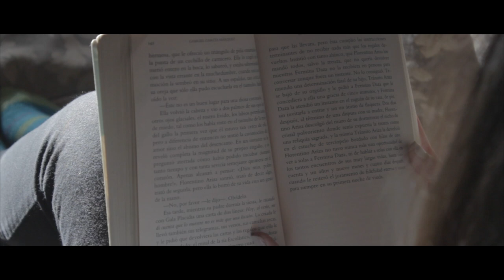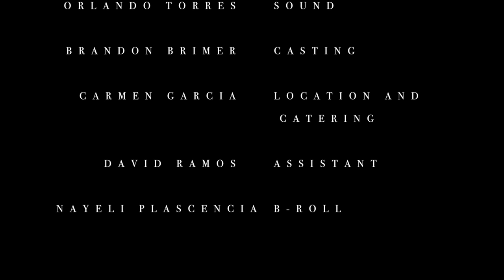If I Let Go | Oscar Ramos Film | RP Pictures & Moonlight Productions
If I Let Go - An RP Pictures short film in association with Moonlight Productions.

Trapped between not only two realities, but between two love interests, a man must ultimately make a decision on what to believe is "real" and on what he should let go of.

Written and Directed by Oscar Ramos